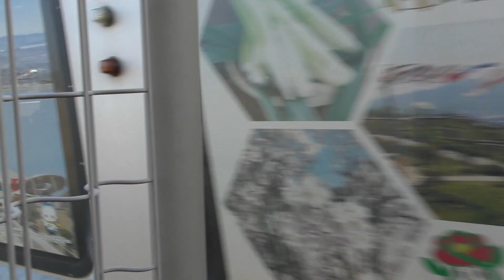井原鉄道の風景🎵2023年2月4日(土)